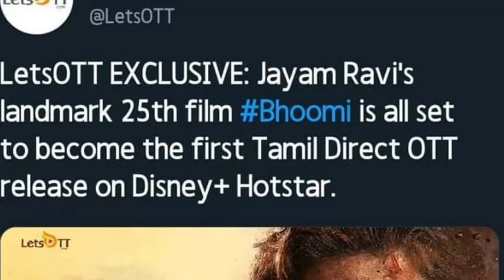DVD UPDATES Malayalam|4 This Month 4OTT Release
DVD UPDATES Malayalam|New 4 OTT Release Update

Editing by EBIN MATHEW
Presented by ARUN RAPHAEL